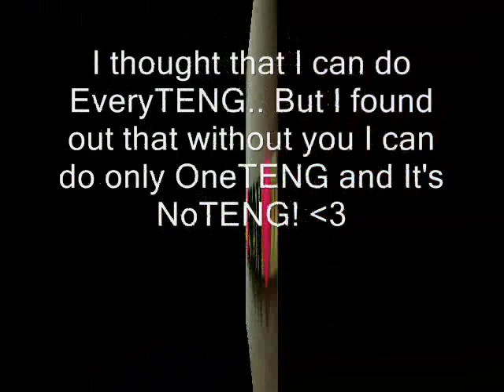Jeron Teng_ If You Stay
yeah.because he's my super duper over exage ultimate crush.heheh.  I love JERON TENG.